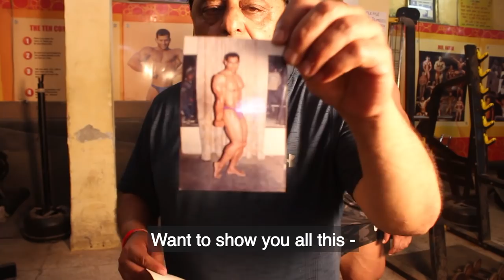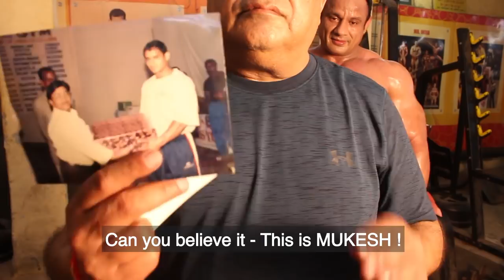Journey Of Mukesh Singh From Beginning To World Champion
Hello everyone in this video we are showing the starting point of Mukesh Singh, When he was only 70 kg a beginner, and now his journey up to the national & International level, When he became a first time Delhi State Champion, Mr. India 4 Times Overall Title Winner, than Mr. Asia, Mr. South Asia, Mr. Olympia in Powerlifting, This video will inspire you to become beginner to champion, There is different stages you can feel confident and start also you journey to became a state, national or world champion, Thank You God Bless Everyone...!!

Hola a todos en este video, mostramos el punto de partida de Mukesh Singh, cuando solo era un principiante de 70 kg, y ahora su viaje hasta el nivel nacional e internacional, cuando se convirtió en campeón estatal de Delhi por primera vez, el Sr. India 4 Ganador del título general de Times, que Mr. Asia, Mr. South Asia, Mr. Olympia en Powerlifitng, Este video lo inspirará a convertirse en un principiante para ser campeón. Hay diferentes etapas en las que puede sentirse confinado y comenzar también su viaje para convertirse en un estado, campeón nacional o mundial, ¡Gracias Dios bendiga a todos ...!!

Bonjour à tous et à toutes dans cette vidéo, nous montrons le point de départ de Mukesh Singh, alors qu’il n’avait que 70 kg de débutant, et maintenant son parcours au niveau national et international, quand il est devenu premier champion de Delhi, Mr. India 4 Times Total Title Winner, que M. Asia, M. South Asia, M. Olympia dans Powerlifitng, Cette vidéo vous inspirera à devenir un débutant à champion, il y a différentes étapes vous pouvez vous sentir confiant et commencer aussi à devenir un état, champion national ou mondial, merci Dieu bénisse tout le monde !!

( Follow- Bhupender Dhawan )

( Follow Mukesh Singh )

Dronacharya The Gym,
2575 Hudson Lane, Behind Khalsa College, GTB Nagar, Delhi-110009
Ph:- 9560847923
Timing To Meet